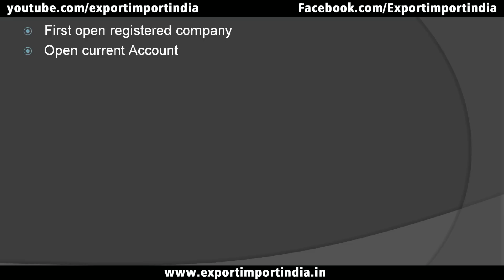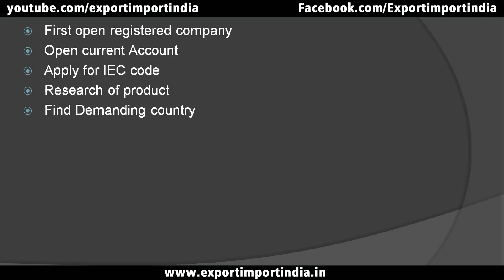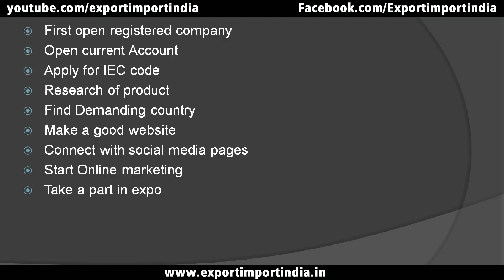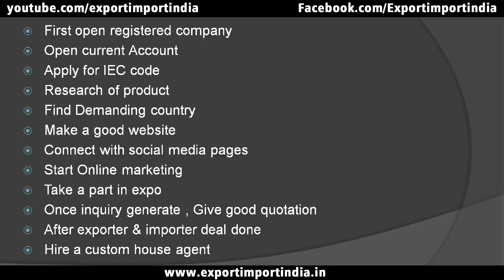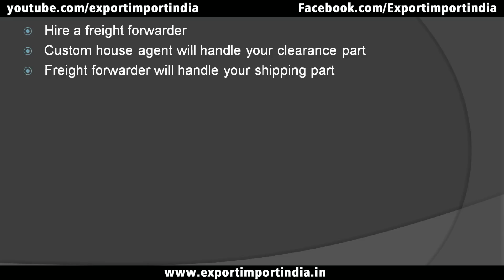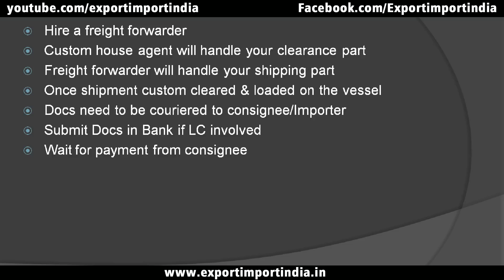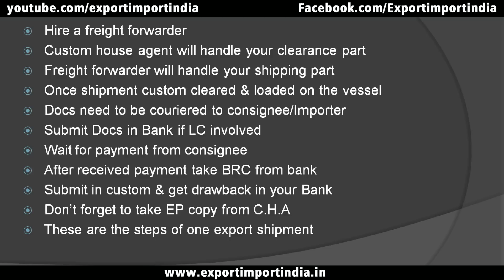How to start export business (Full Process) - in Hindi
How to start export import business in INDIA, Hindi tutorial ( start to end )